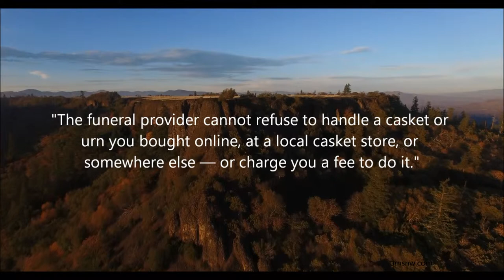Cremation Urn FAQ 2: Do I need to buy an urn from the funeral home?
One question we often get is, "Do I need to buy an urn from the funeral home?"

The answer is a resounding No. You can buy an urn anywhere, from anyone you like. You can even make your own, and the funeral home is required by law to accept it.

According to the Federal Trade Commission, "The funeral provider cannot refuse to handle a casket or urn you bought online, at a local casket store, or somewhere else — or charge you a fee to do it."

If the urn is going to be buried in a cemetery, you may be required to get an outer burial container or vault that prevents the ground from caving in. In this case as well, you are not required to buy from them, you can bring your own as long as it meets their requirements.